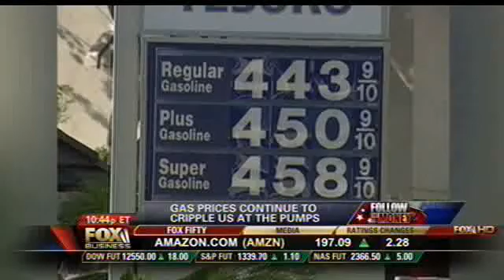Senator Blunt on Fox Business w/ Eric Bolling Regarding Gas Prices 5/18/2011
U.S. Senator Roy Blunt (Mo.) spoke with Fox Business News' Eric Bolling regarding gas prices and increasing domestic exploration on May 18, 2011.